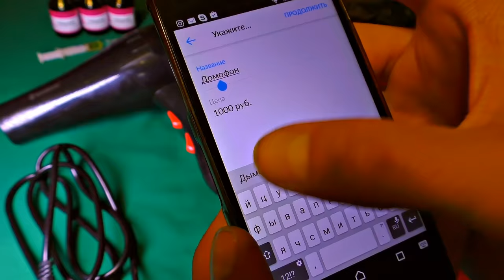✅МОЩНАЯ ДЫМ МАШИНА своими руками 😳💨 Парогенератор на 2000 ВАТТ из ФЕНА 😳 Ultra 2kW by Kreosan